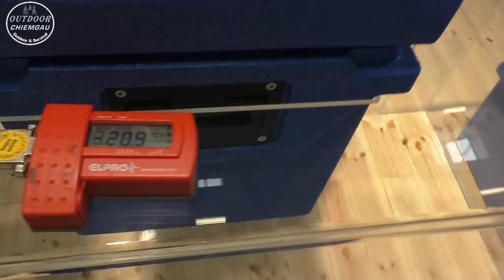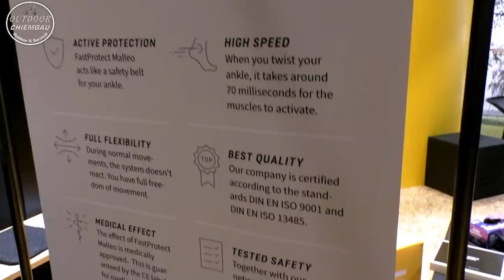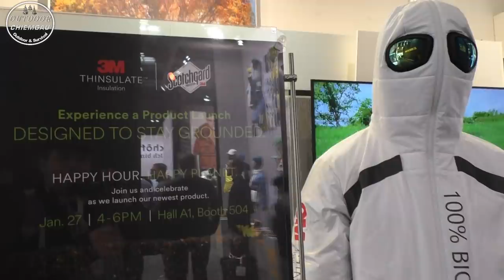Messe ISPO München 2020 - News Bushbox, Qool Kühlboxen, Sporto Medix, Klean Kanteen, Fjord Nansen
Messe ISPO 2020 in München. Hier sind 4 Hallen Outdoor Equipment die wir euch zeigen.
Bushcraft Essentiels,Qool Kühlboxen, Sporto Medix, Klean Kanteen, Fjord Nansen

Bushcraft essentiels. Neues rund um die legendere Bushbox
Qool: Echt coole Kühlboxen, die bis zu 10 Tage ohne Strom gehen
Sporto Medix: Ein Hilfsmittel gegen umknicken mit brutalem Test an mir
Fjord Nansen: Ein doppelwandiges Zelt mit Mosquitonetz un nur 800 g
Klean Kanteen: Neu Lunchboxen und Isoliertöpfe